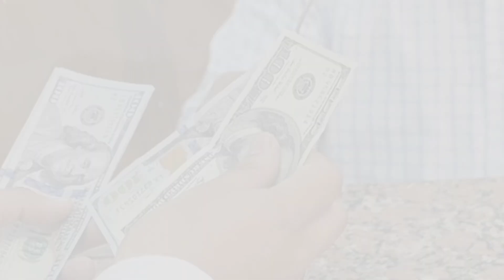Ashleigh Murray Biography, wiki, age, lifestyle, Networth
Ashleigh Murray About:

Ashleigh Murray is an American actress and singer. She is best known for her breakthrough role as Josie McCoy, the lead singer of the fictional band Josie and the Pussycats, on The CW television series Riverdale, which she starred in from 2017 to 2019.

Note: This video is only for the purpose of sharing the information Celebrity Ashleigh Murray Lifestyle & Net Worth Biography Videos not to hurt with the feelings of anyone.

1) This video has no negative impact on the original works (It would actually be positive for them)
2)This video is also for teaching purposes.
3) It is not transformative in nature.
4)I only used bits and pieces of videos to get the point across where necessary.
5) Some images are also used just for giving the clearance about the topic to the viewers.